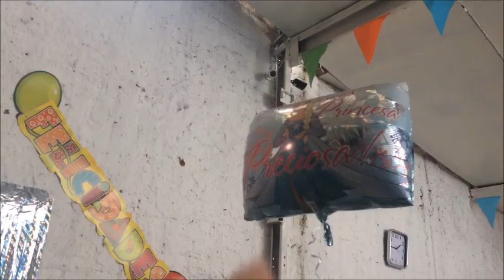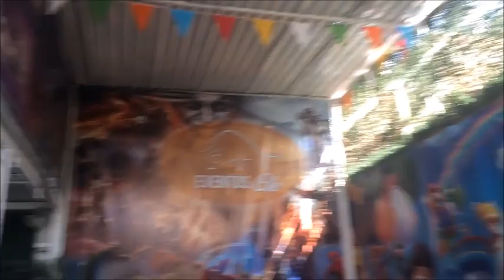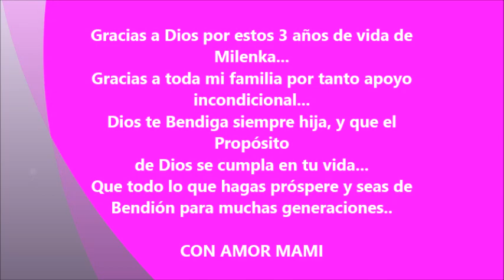Vlog. Fiesta FROZEN / 3 años Milenka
❤️❤️❤️¿DÓNDE COMPRAR MAQUILLAJE? ❤️❤️❤️

(venta de mayoreo y menudeo y envíos)

LOS VLOGS QUE SUBO EN SU MAYORÍA SON PARA TENER RECUERDOS DE MI NENA, LOS PRODCUTOS QUE MENCIONO SON EN BASE A MI TIPO DE PIEL, NECESIDADES, ETC.